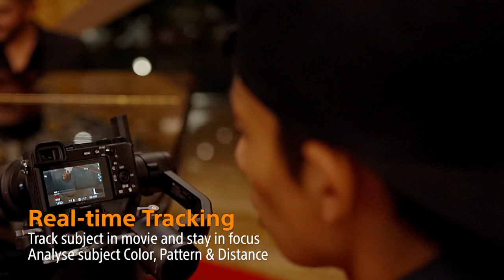Sony Alpha | Video Shoot using A6600 APSC Camera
How the video turns out when we use A6600 to do video shooting?
Find the answer yourself from this video

A6600 which is one of the APSC cameras,  it is designed for film making. The 180°-tiltable display makes self-framing easy for vlogging or challenging shooting angles. Professional audio is also covered with an external mic jack and headphone jack for monitoring. And the improved grip ensures rock-solid, and comfortable, shooting for hours at a time.